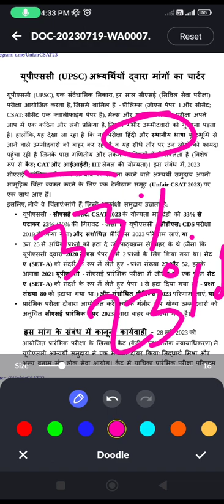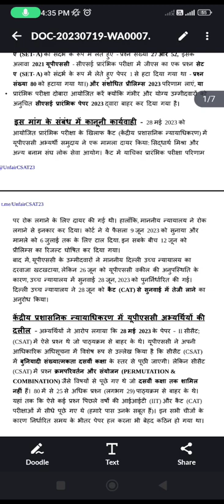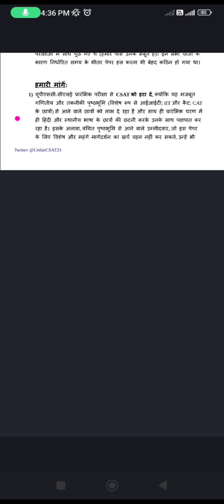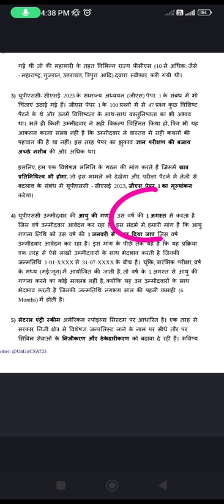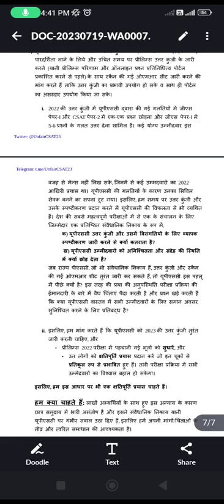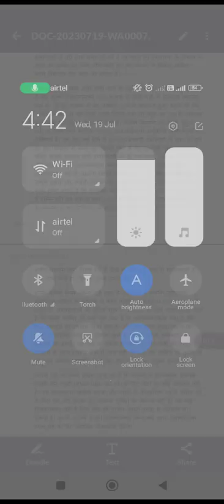UNFAIR CSAT 2023 ने UPSC में ये सब सुधार की मांग रखी है। अब तो upsc में सुधार करना ही होगा!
unfair CSAT 2023 group ने upsc में कई खामियों और अनियमिततायों को उठाया है।
unfair CSAT 2023#upsc prelims#ias 2023
# unfair upsc